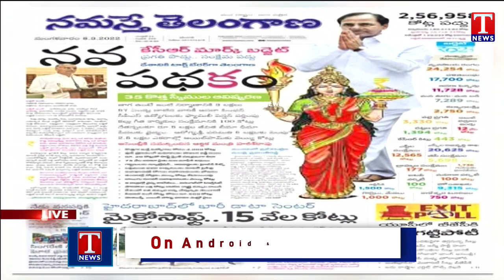Varthalu Vasthavalu | Today's News Paper Headlines | 08-03-2022 | T News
Varthalu Vasthavalu | Today's News Paper Headlines | 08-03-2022 |